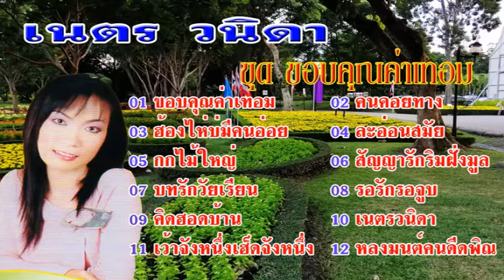เนตร วนิดา ชุด ขอบคุณค่าเทอม นักร้องสาวคุณภาพ【Music Audio 】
music
แผ่นCDและVCDอภินันทนาการจาก มหาสิทธิโชค เอ็นเตอร์เทนเม้นท์ ให้ผู้สื่อข่าว ภูมิพัน ลูกทุ่งอินเตอร์
01 ขอบคุณค่าเทอม 02 คนคอยทาง 03 ฮ้องไห่บ่มีคนอ่อย 04 ลบรักจากเมนูใจ
05 กกไม้ใหญ่ 06 สัญญารักริมฝั่งมูล 07 บทรักวัยเรียน 08 รอรักรอจูบ
09 คิดฮอดบ้าน 10 เนตรวนิดา 11 เว้าจังหนึ่งเฮ็ดจังหนึ่ง 12 หลงมนต์คนดีดพิณ